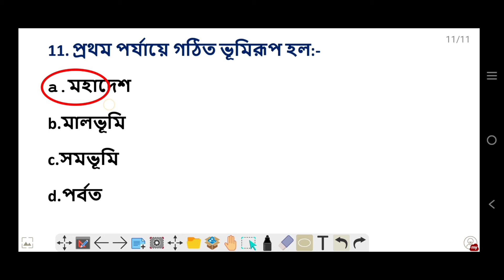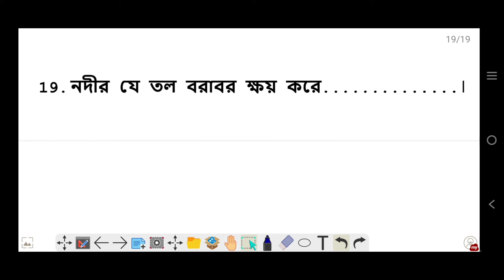Wb class10 geography first chapter || Madhyamik geography chapter 1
Geographia
জানার  কোনো শেষ  যেমন নেই তেমনি শেখারও কোনো বয়স হয় না | তাই যদি   কিছু  শিখতে চাও তো  আমার এই চ্যানেল এর সঙ্গে   থাকো |  এখানে  ভূগোল বিষয়এর   সমস্ত টপিক নিয়ে বিস্তারিত আলোচনা হবে , সাথে সাথেই  প্রশ্ন উত্তর , তাই  এখন যারা আমার এই চ্যানেল টি   SUBSCRIBE কর নি  তারা   অবশ্যই চ্যানেল টি  SUBSCRIBE     করে সঙ্গে থাকুন |
Madhyamik geography 2022 ||  Madhyamik geography class || Madhyamik 2022 class | মাধ্যমিক ভূগোল 2022
Madhyamik geography 2022 ||  Madhyamik 2022 geography class || Madhyamik 2022 || মাধ্যমিক ভূগোল ||
madhyamik geography 2022.madhyamik 2022.madhyamik geography class.madhyamik 2022 geography.madhyamik geography class. Madhyamik geography first chapter class.madhyamik 2022 online class.madhyamik geography online class,madhyamik geography suggestion 2022.মাধ্যমিক ভূগোল.মাধ্যমিক ভূগোল 2022.মাধ্যমিক 2022 ভূগোল ক্লাস.মাধ্যমিক ভূগোল বহির্জাত প্রক্রিয়া ও ভূমিরূপ.মাধ্যমিক 2020 ভূগোল অনলাইন ক্লাস বহির্জাত প্রক্রিয়া
মাধ্যমিক ভূগোলের পরবর্তী অধ্যায় গুলির অনলাইন ক্লাস ভিডিও প্লেলিস্টে পেয়ে যাবে ‌